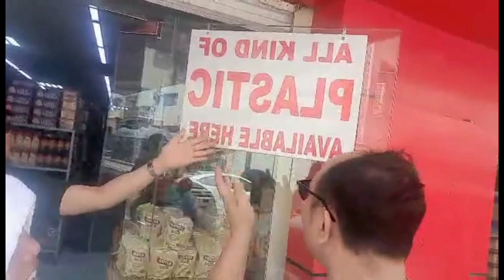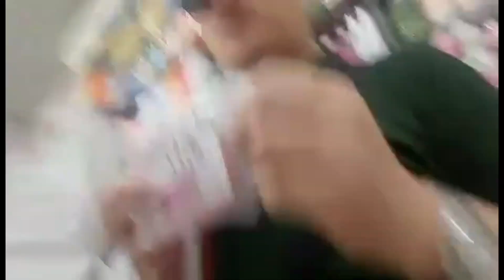All kinds of Plastic || Mga alipores ni marites sugod na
Yan mga kabayan mga gustong magnegosyo or sideline andyan lahat ng mga needs nyong plastics at pati mga marites andyan..happy lang